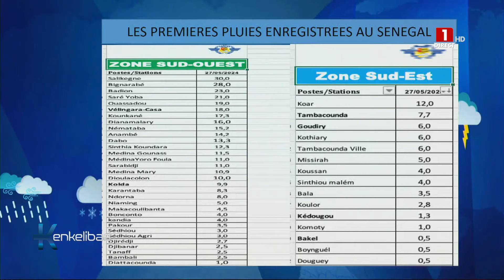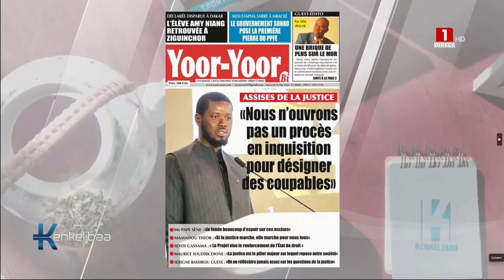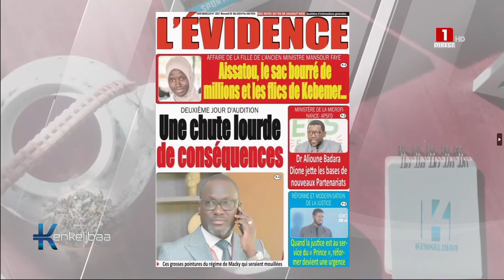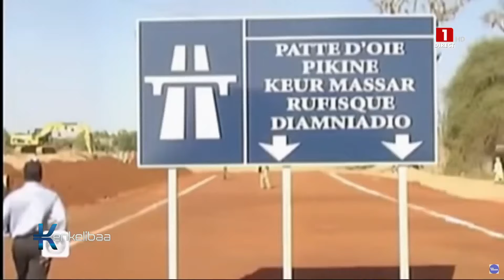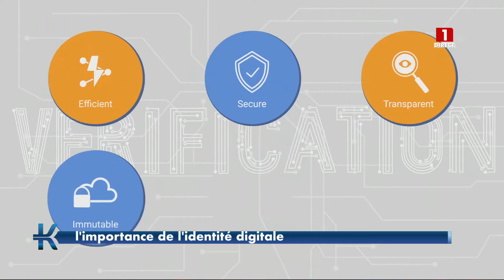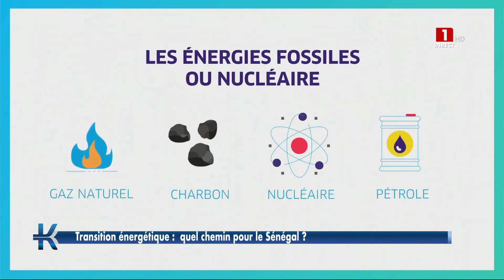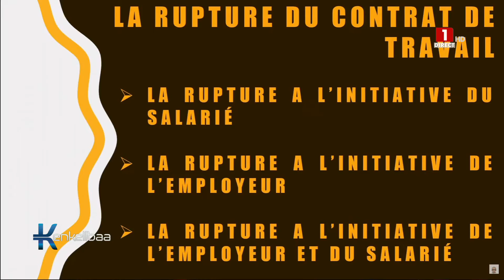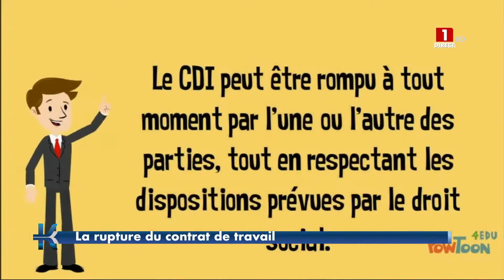KENKELIBAA –MERCREDI 29 MAI 2024